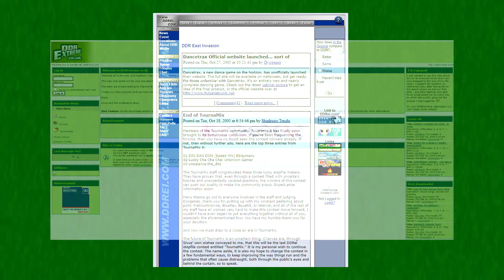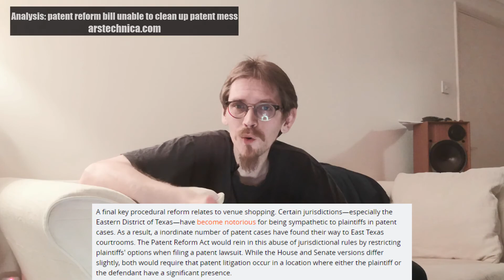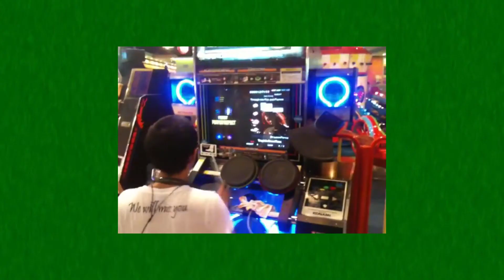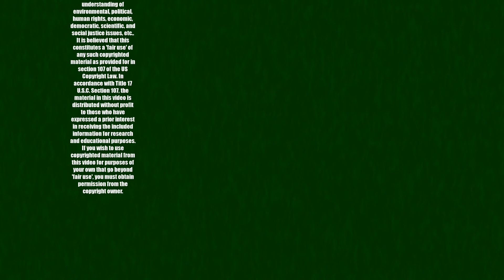The Dance Botches of Konami | The Mr. Matt Internet Video Programme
Mr. Matt Internet Video Programme
S2E2 (Colour)
Except for viewers in
Hull (please check local listings)
Unique Interests Programme - This
week Mr.Matt looks at Konami and Da
nce Dance Revolution/Dancing Stage,
what was so great about it and were
there any misteps? Features appea
rances from DJ Hero, Rock Band, Guita
r Hero, Dance Evolution and Dance C
entral. Featuring appearances from
Kiko (Pixel Portable) and Mel.